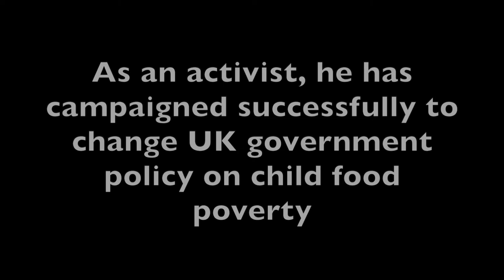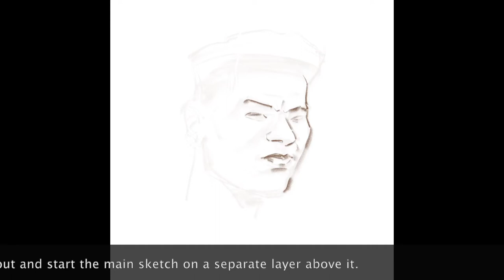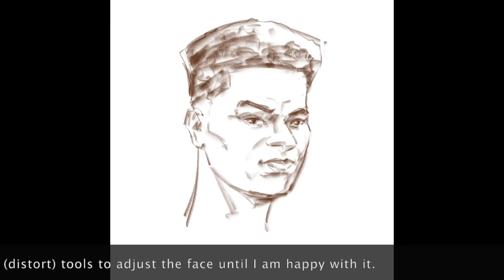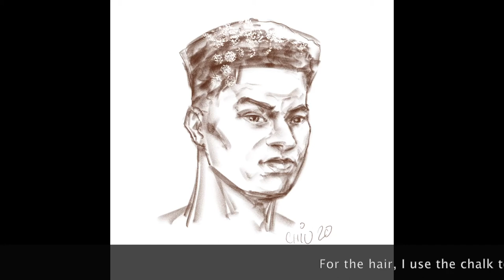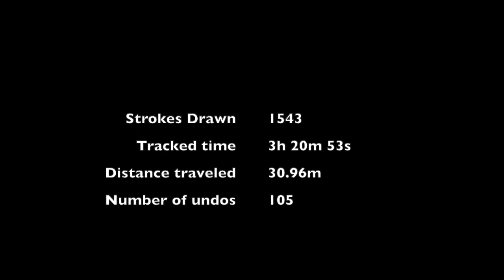How I draw Marcus Rashford, MANCHESTER UNITED footballer. Timelapse digital drawing Infinite Painter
Time-lapse portrait sketch of Marcus Rashford MBE, Manchester United and England Footballer.  Drawn using Ipad Pro 12.9 (second generation), Apple Pencil and Infinite Painter app.

Probably give the drawing a 65% successful likeliness score on this one. Room for improvement!

Background music is me randomly playing my Flight Sophia Soundwave Tenor Ukulele very badly.